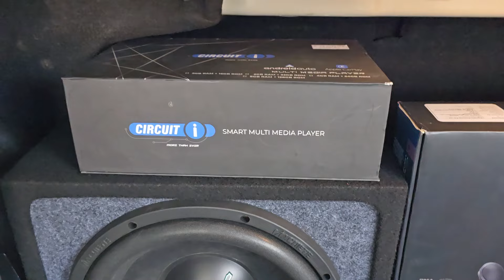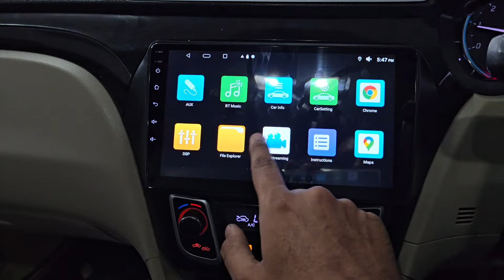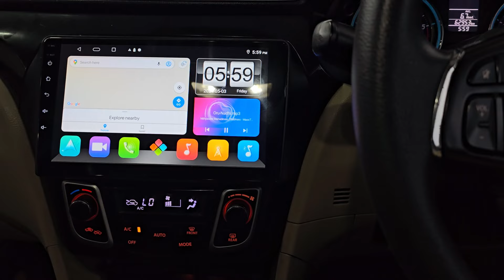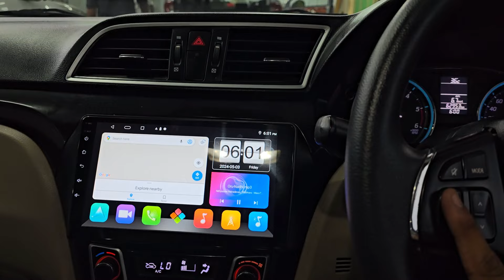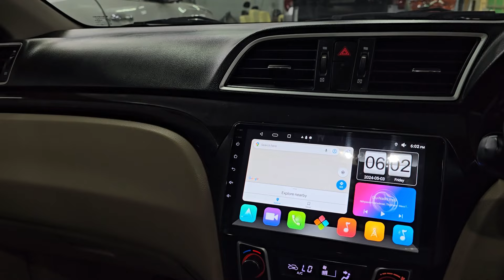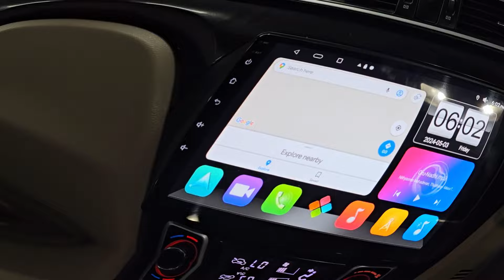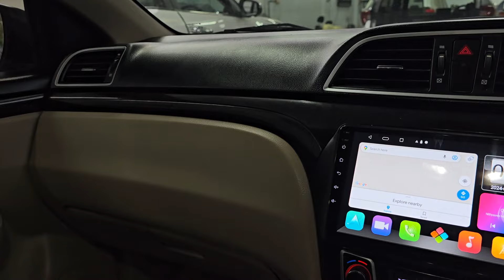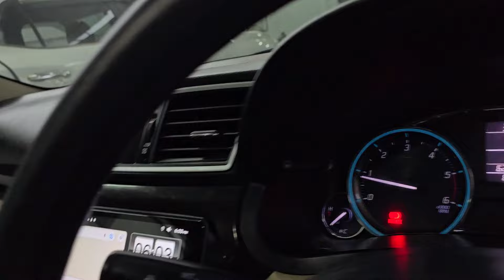MARUTI CIAZ - AUDIO & LIGHTING MODIFICATIONS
~ Circuit Android Audio - 9 Inch 4/32 Gb
~ Night Vision Front & Back DVR Camera
~ JL SE Component – Front Door
~ JL C1 Component – Back Door
~ Recoil – 4 Channel Audio File Amplifier
~ Mafia Mono Amplifier
~ Mafia 12” SPL Subwoofer
~ Zapco 6 Channel – Digital Signal Processor
~ Vibromax 2.0mm Sound Proof Damping - Russia
~ Aozoom Lighting - Headlight HID/LED - H/L beam
~ 3" Blue Signature Fog Projector
~ RR Kabel Wiring + Sosche RC Kit
~ Premium Sofa Leather - Silver + Black mix
~ Moving Reflector lights
~ 3M Sunfilm + Antiglare Installed